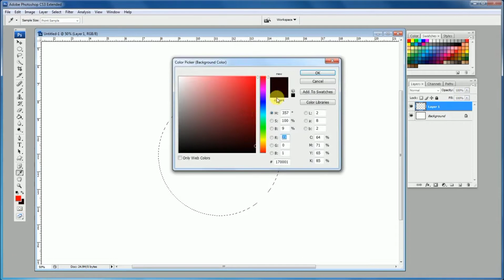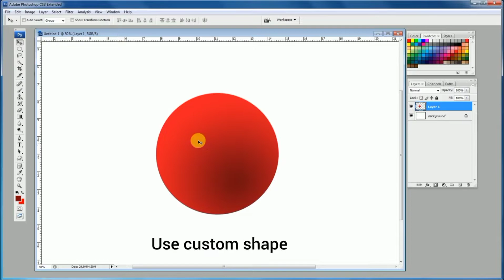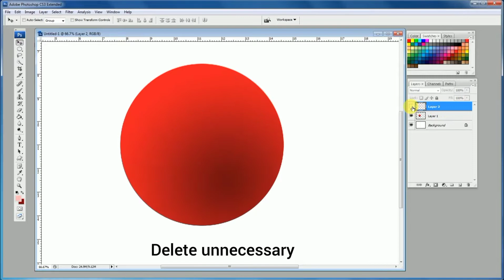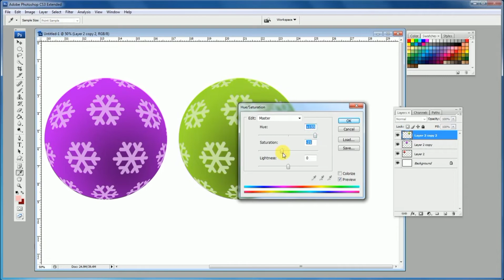Membuat Hanging Ball || How to make hanging ball christmas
Membuat pernik2 Natal berupa bola gantung yang sangat simple
cukup dengan menyimak 3 menit video ini, teman teman pasti bisa.